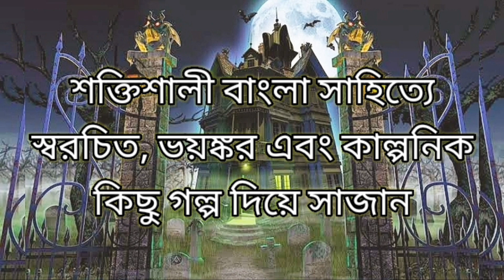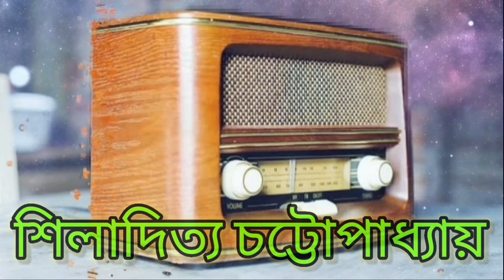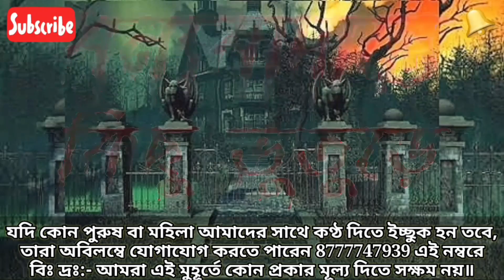Hajar Taka ।। Shiladitya Chattapadhay ।। Dussehra Special Ghost Story Presented by kichubhuture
➤ Chapters:
00:00​ - Introduction
01:57​ -  Story
09:18​ - Outroduction

!!ভৌতিক, ভূত, রহস্য!!

আমরা একবিংশ শতকে বসবাস করি, আমরা বিজ্ঞানের যুগে বসবাস করি কিন্তু তবুও আমাদের মনে ভূত নিয়ে কল্পনার অবসান নেই| আমরা সবাই চাই ভৌতিক শিহরণ পেতে| তাই আমরা অনেকেই বেরিয়ে পরি একাকি রাত্রি ভ্রমনে, একাকি শ্মশান ভ্রমন| অনেকেই ভালোবাসি পোড়ো বাড়িতে রাত কাটাতে| তারপর যদি সেখান থেকে একবার বা দুটো সাদা ভুতের দেখাও পেয়ে যান, তবে ক্ষতি কী! আসল কথা তো হল শিহরণ পাওয়া| এবং তার জন্যই আমরা এসেছি আপনাদের কাছে ভৌতিক, রহস্যরোমাঞ্চকর, ও হাস্যরসাত্মক শিহরণ নিয়ে আমাদের বিশেষ নিবেদন “কিছু ভুতুড়ে” কে নিয়ে| যেখানে আপনারা পাবেন ভৌতিক ও অলৌকিক বিভিন্ন কাহিনী, যার কিছু কিছু আবার সত্য ঘটনার উপর নির্ধারিত| যেখানে আপনারা পাবেন দেশ বিদেশের বিভিন্ন নামী দামী ও খ্যাতি সম্পন্ন কবির সৃষ্টি|

কিছু ভুতুড়ে আসে প্রতি শনিবার বেলা ১২ ঘটিকায়|

কোনো সহৃদয় ব্যক্তি যদি আমাদের কাছে তার স্বরচিত গল্প উপস্থাপন করতে চান এবং যদি কোনো মহিলা বা পুরুষ আমাদের গল্পে কণ্ঠ দিতে চান তবে নিম্নলিখিত নম্বরে যোগাযোগ করুন – 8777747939/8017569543/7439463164/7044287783